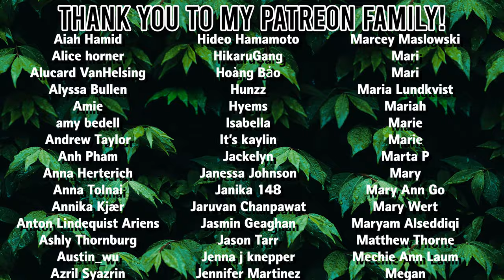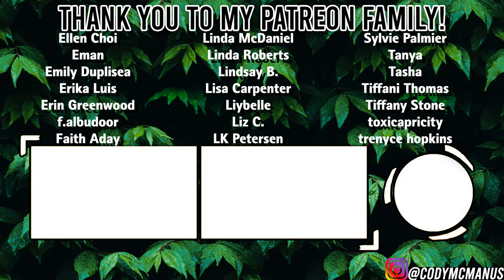Producer Reacts to JENNIE - SOLO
Today I am diving further into the Blackpink archive as we check out Jennie's debut song SOLO along with a live performance from SBS 2018!

This is my reaction to the song as a producer and musician. I will share my thoughts and opinions on this song and the artist.